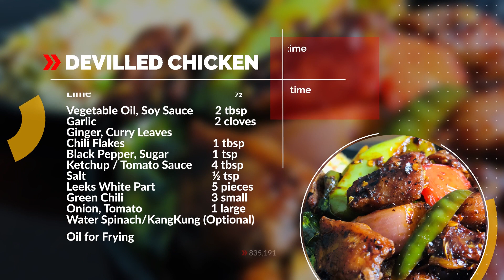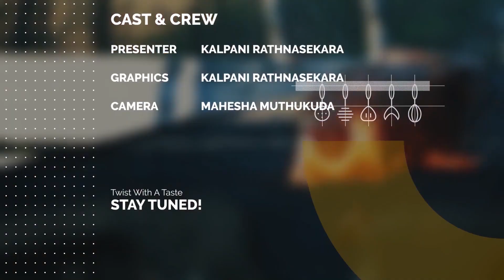Devilled Chicken | A Perfect Restaurant Style Chicken Stir Fry | Chicken Dewel | Chili Chicken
DEVILLED CHICKEN: In this video we show you how to make a perfect restaurant style devilled chicken. This dish mostly eats with fried rice in Sri Lanka. The combination of fried chicken with vegetables, sauces and spices gives a wonderful taste to the dish. Adjust salt and spiciness as per your preference.

Ingredients:
For Marinate the Chicken:
Chicken                                                             1kg
Salt, Black Pepper, Chili Powder                   1 tsp
Lime                                                                   ½

Oil for Fry the Chicken

Vegetable Oil, Soy Sauce                              2 tbsp
Curry Leaves
Chili Flakes                                                     1 tbsp
Black Pepper, Sugar                                      1 tsp
Ketchup / Tomato Sauce                             4 tbsp
Salt                                                                  ½ tsp
Leeks White Part                                           5 small pieces
Green Chili                                                      3 small
Onion, Tomato                                               1 large
Water Spinach /KangKung (Optional)

If you interest the products that we are using on our videos/ recommending to use on your home.

// PRODUCTS WE USE:
○ Our overhead camera
○ Our side camera
○ Studio lights
○ Cookware set
○ Cookware set
○ Mixing bowls set
○ Hot Plate

About Taste With A Twist:
All our effort is to bring dozens of different types of world’s tastes into your kitchen. Many more tastes are yet to come.